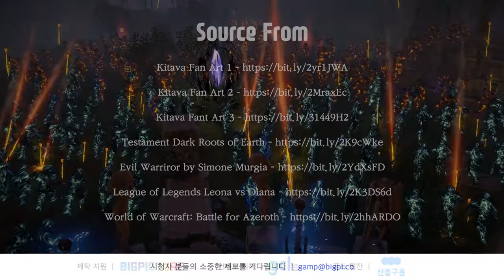패스 오브 엑자일 스토리 한눈에 보기 완전판 (Path of Exile Full Story Movie)